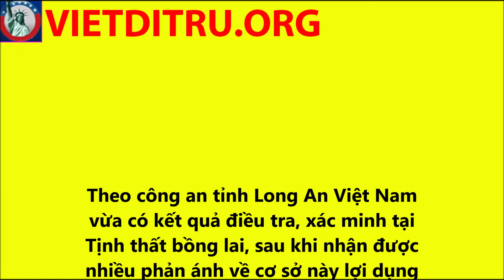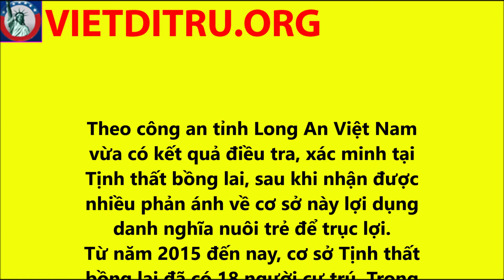Sự thật "kinh hoàng" tại Tịnh thất bồng lai, nhiều Việt kiều bức xúc vì bị lừa !!!